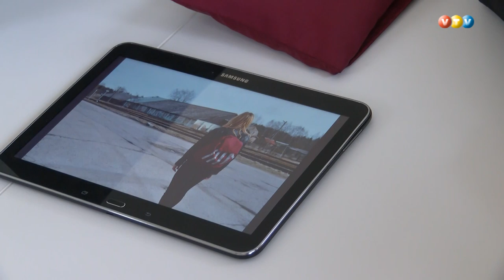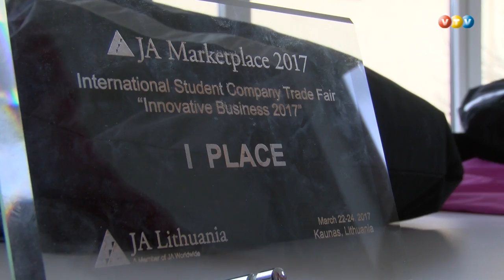Madonas SMU gūst starptautiskus panākumus Lietuvā